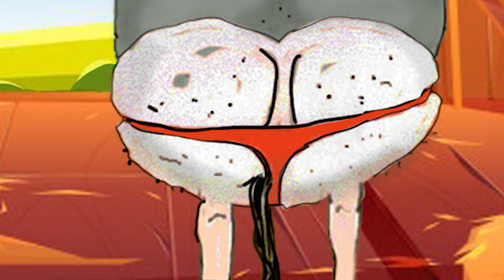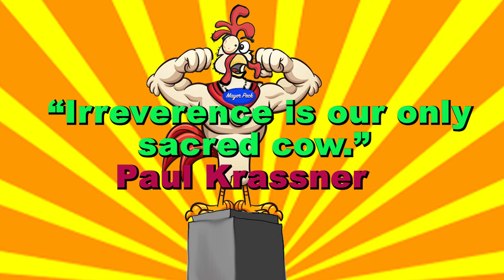COW LICK Episode 4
Eloise tells Mac, her ex, all about the perils of working the strip clubs while trying to raise their son. A fellow ex-stripper, Daisy, shows up at the barn. Her penchant for partying and blowing shit up will play a big part in their futures and the future of COW LICK.